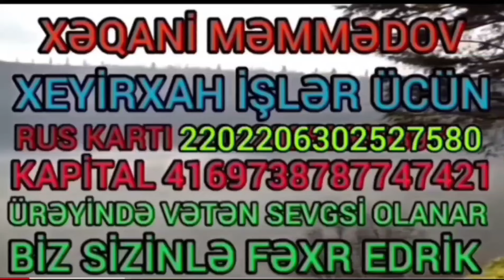11.06.24 Şəhid Məzarına Düzəlməsinə Vətən Pərvər Qardaş Və Baclarım Şəhid Anası Xalqa Səsləndi🇦🇿🤲🙏